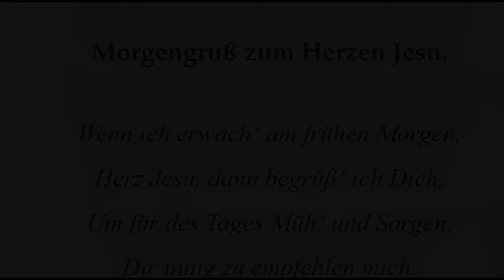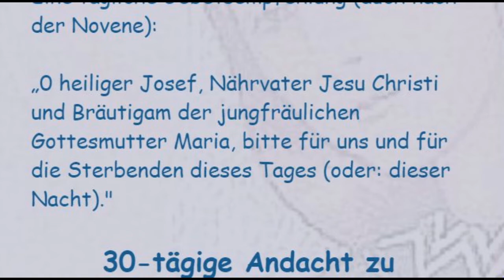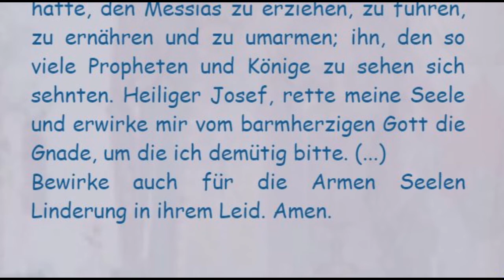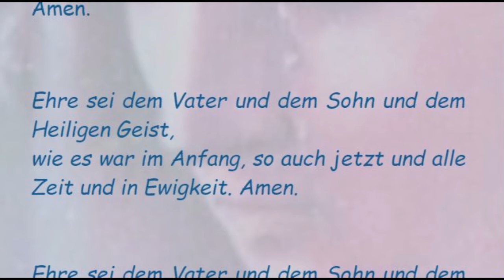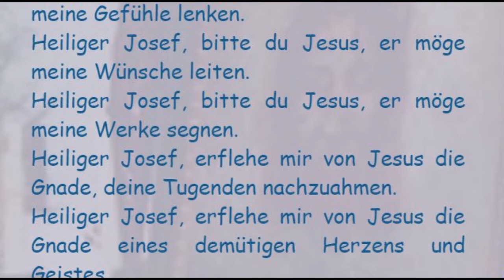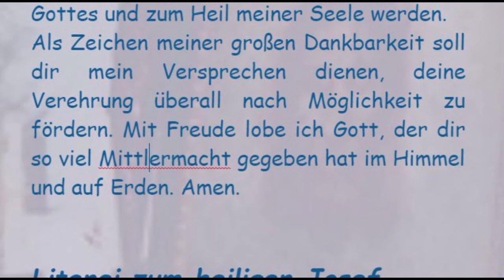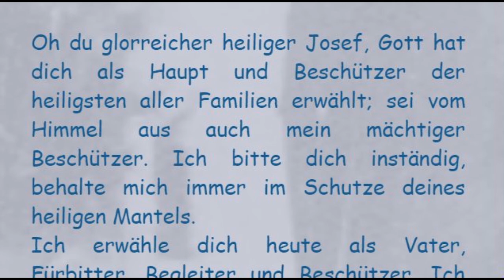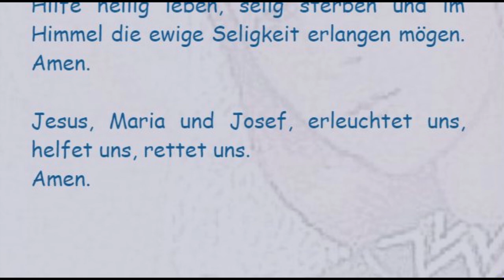Morgengruß zum Herzen Jesu.und 30-tägige Andacht zu Ehren des heiligen Josef (21. Tag)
Morgengruß zum Herzen Jesu.

Wenn ich erwach‘ am frühen Morgen,
Herz Jesu, dann begrüß‘ ich Dich,
Um für des Tages Müh‘ und Sorgen,
Dir innig zu empfehlen mich.

Auf Dich, o Herz, will ich nur schauen,
Du bist mein Stern, mein Trost, mein Licht!
Und mutig will ich Dir vertrauen;
Denn Deine Treue wanket nicht.

So nimm mein Herz Dir ganz zu eigen;
Gib Du ihm Kraft zur guten Tat.
Und sollte es zur Sünde neigen,
Halt‘ Du es fest in deiner Gnad‘!

Von Dir soll heute nichts mich scheiden,
Verbirg‘ in Deine Wunde mich!
Dort will ich beten, opfern, leiden
Und sterben, wenn Du willst, für Dich!

So oft, wie heut‘ mein Herz wird schlagen,
Will ich es stets aufs neu Dir weihn;
Und jeder Pulsschlag soll Dir sagen:
„Herz Jesu, für Dich ganz allein!“

In Deine Liebe ich empfehle
Auch alle, die mir nahe stehn;
Behüte sie an Leib und Seele,
Laß keinen heute irre gehn!

Und nun gib mir den Morgensegen!
Er weihe diesen Tag mir ein,
Und sei mit mir auf allen Wegen,
Bis ich werd‘ ewig bei Dir sein! Amen.